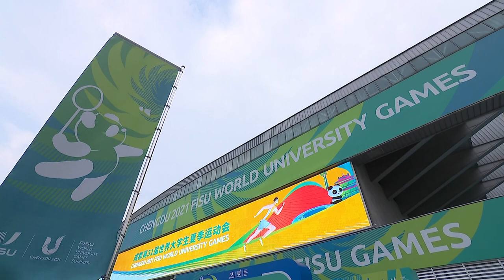Badlminton Doubles Highlights Day10 Chengdu2021